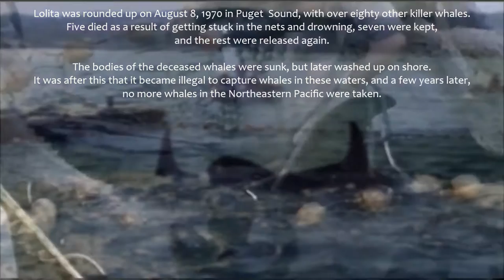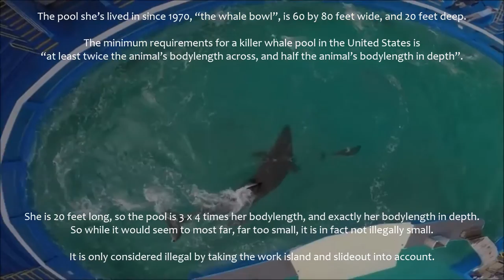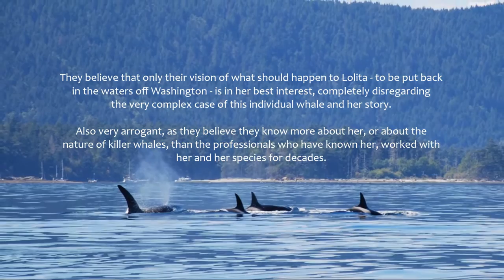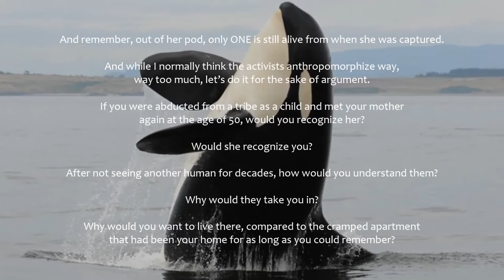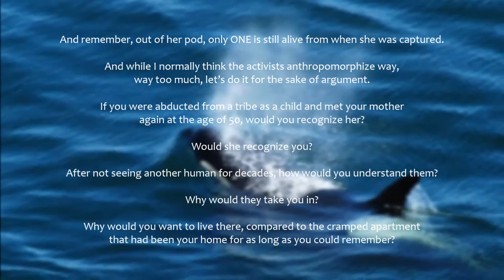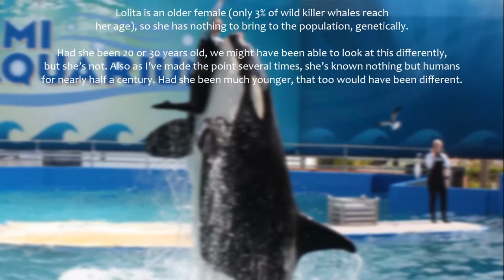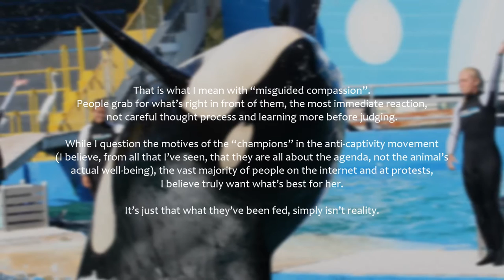The true story of Lolita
This is the true story of Lolita the killer whale. Forget the sensationalist stories you hear from animal rights activists, the leaders of those groups DO NOT have the best interest of the animal at heart. They proved this time and time again.

I wrote this as an article one year ago, and it only took me two days to make the video.

The first pic is of a baby in J-pod a few years ago, with mom and grandma. This is one of the half that survived, but grandma just died.

The whales from the capture that were sent across the world are Clovis at Marineland Antibes, Chappy at Kamogawa Sea World, Ramu 4 at Marineland Australia, and Winston/Ramu 3 at Windsor Safari Park.

The starving whale is a NORTHERN resident, but I needed to use him.

When I speak about anthropomorphism, there are four pics of killer whales. The first is of her mother, Ocean Sun. The rest are of whales that were alive when she was captured, but are no longer. L2 Grace (died at 42), L7 Canuck (died at 49), and L26 Baba (died at 57). There were a lot more of course, that died decades and decades ago, but I could only found photos of these recently departed that reached an old age.